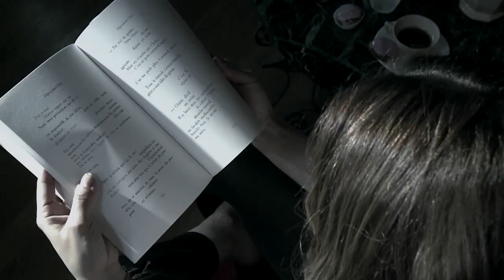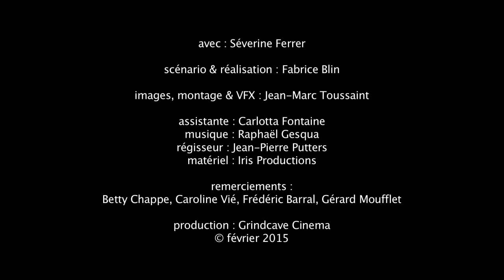Dépendance Day - booktrailer / film-annonce (Caroline Vié - JC Lattès éditeur)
Booktrailer / film-annonce du roman "DÉPENDANCE DAY" de Caroline Vié (éd. Jean-Claude Lattès - 2015).